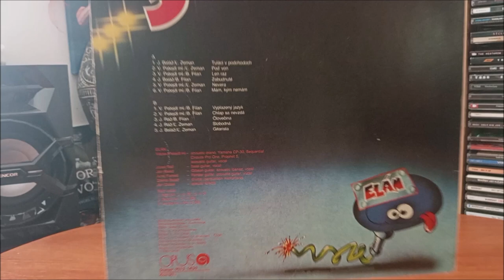LP / Elán – 3 / 1984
Páté album Československé kapely Elán v podání :  Jozef Ráž, Zdeno Baláž, Juraj Farkaš, Ján Baláž, V. Patejdl ml.